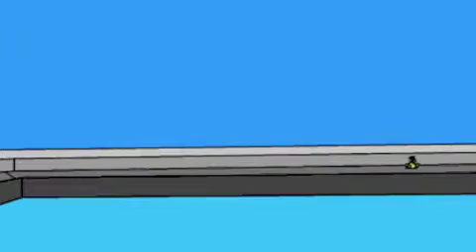Dun Leary Harbour 1858 sample cartooning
In the name of John De Courcy Ireland.